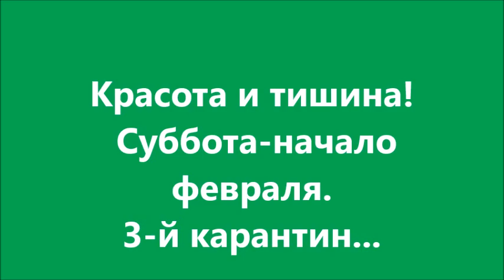Красота и тишина!Кирьят-Ям.Израиль.Kiryat-Yam.Israel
6 февраля 2021 года-суббота перед окончанием 3-го карантина в Израиле!
Цветы — роскошный дар природы,
Душа завяла бы без них.
Нас радует надменный пурпур розы,
Нас радует неяркий цвет иных,
Иных, что не взывая властно,
Не потрясая внешней красотой,
Полны очарованья и отрадно
Нас покоряют простотой,
Что может покорить сердца людей?
Любовь, талант, признание, и всё же
Мне хочется сказать и о цветах,
Что наши души могут растревожить.

Любой цветок - природы совершенство,
Олицетворение чуда, волшебства.
Одаривая нас прекрасным настроением,
Сродни с частичкой тайн и божества.